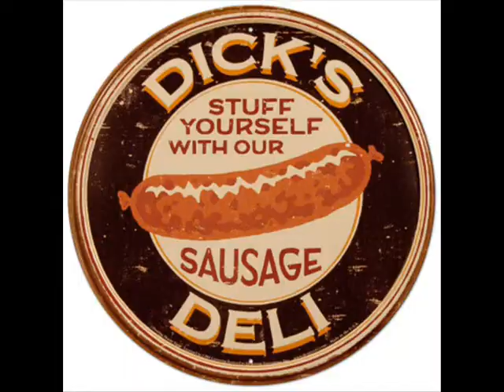Desperate for Paradise (2007)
I presented and performed this piece during Mr. Africa 2008 @ University of Minnesota